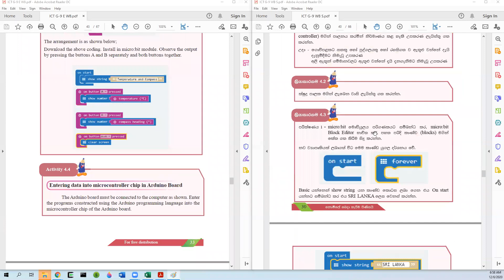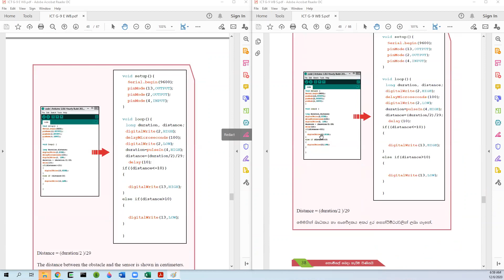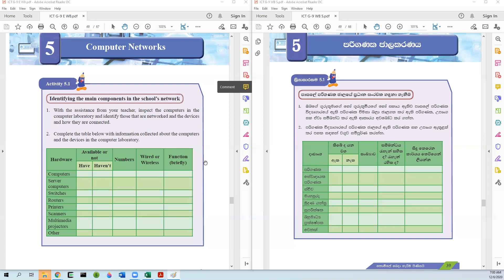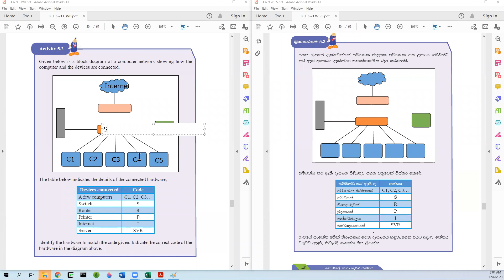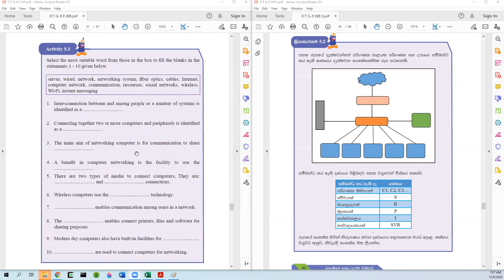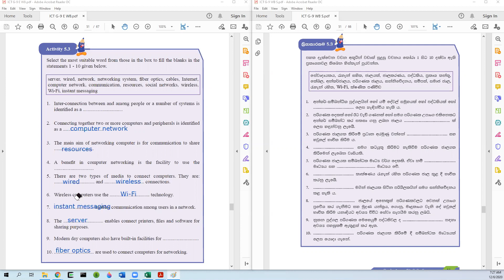Grade 9: Session 8: WB activity 3.4: part 2: 2020-12-06